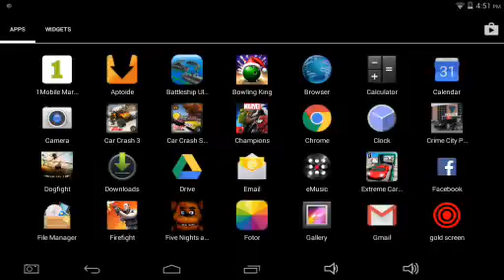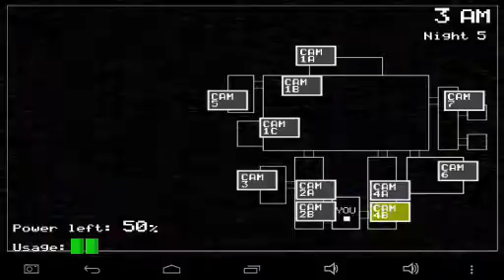Fnaf1 android gameplay night 5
Sorry it crashed the first time and I had to reopen it